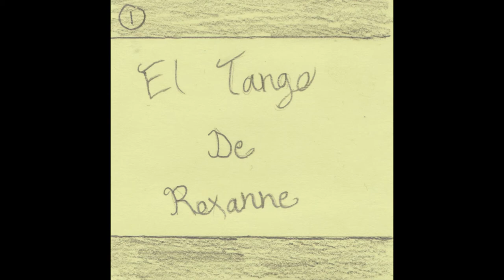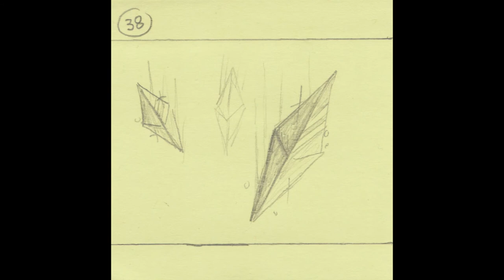Storyboard | El Tango De Roxanne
This is my first Sustained Investigation Project for my AP Portfolio class! I decided to take a shot at creating a storyboard for my original character Roxy, her family, & her loved ones. I hope you enjoy, my team (GameCube-and-Co & I) put a lot of effort into this!

"The main idea is to connote how Roxy is constantly running away from her problems & how her decisions both negatively impacted her past & later to be future, especially for her family. Matías’ perspective takes place in the past, while Maxie’s takes place in the future."

For a little context of this original story, Roxy, also referred to as Roxanne, is attempting to escape her miserable life as a princess who is next in line to rule her rightful kingdom. On the other hand Matías, her father, is secretly planning Roxy's demise through the use of rabies-infected guard dogs. Maxie is suffering through his painful memories & reminder that his sister, Roxy, left him for her lover. Eventually, Maxie decides to take his own life; fortunately, Roxy manages to rescue him just in time as time progressively assembles.

Credits:
[0:00 - 4:44] El Tango De Roxanne (From "Moulin Rouge" Soundtrack) - Ewan McGregor, José Feliciano, Jacek Koman
Artwork: Gr8gecko
Editor: GameCube-and-Co
Special Characters: Autumn & Pillow owned by Iceamon808